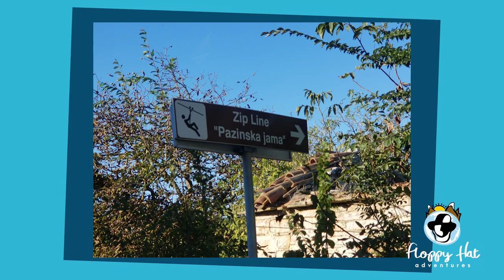Exploring Rovinj, Croatia: Croatia Bus From Zagreb to Rovinj, and Cliff-Diving into the Adriatic Sea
Rewind back to 2018 when we explored Rovinj, Croatia. Rovinj is a beautiful town in Istria which is in the northern Adriatic Sea just east of Venice, Italy. We took the Croatia Bus from Zagreb (which takes about 4 1/2 hours) through the stunning Croatian countryside, then the highway opens up to the Adriatic Sea.

The town of Rovinj is magical! It features super chic boutiques, amazing restaurants with fresh seafood, old-style architecture, cobblestone streets, crystal clear blue water, a church that features the best views in town called the Church of Saint Euphemia, and a few islands that the town ferry can take you to. When arriving, the first thing we noticed was the Church of Saint Euphemia. It's a beautiful Baroque church built in 1736 on the top of the city. You can walk to the top of the tower in the church. There you can get the best views of the city and the sea. After about an hour of walking in the baking sun, we decided to change into our swimsuits and do some cliff diving.

The crystal blue water of the Adriatic was just what we needed after a long day of being on the bus. Watch Brandon struggle with jumping off the 20 ft. cliff and the hilarious discussion that happened while trying to get him to jump. After a long day of swimming and shopping, we turned in for the night to get ready for a zip-lining adventure the next day.

We woke up earlier and set out for the Pazinska jama zipline at the caves in Pazin, Croatia. There are 4 super long lines that ride over wooded cliffs from a popular cave area, with spectacular views of the town of Pazin and the forest surrounding it.

Catch us next time as we continue our journey in this region. We take an epic roadtrip through Croatia, Slovenia, and Italy all in one weekend!